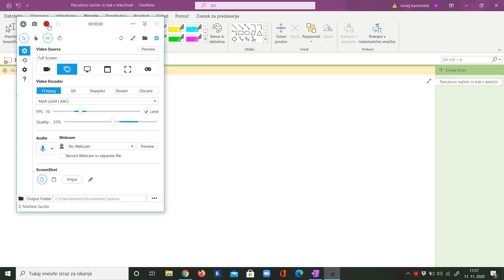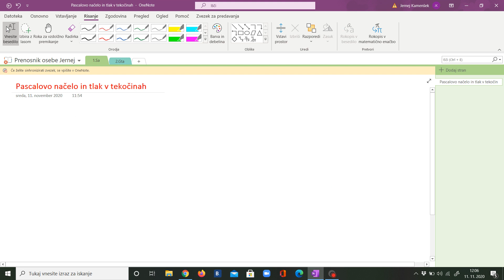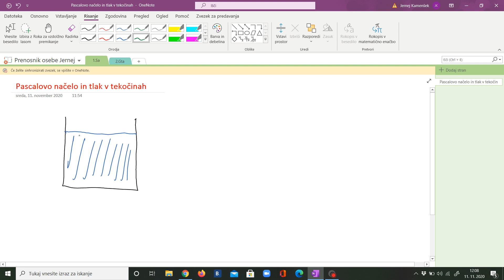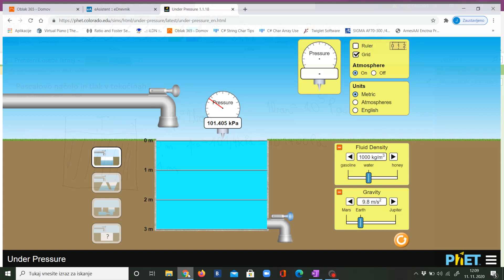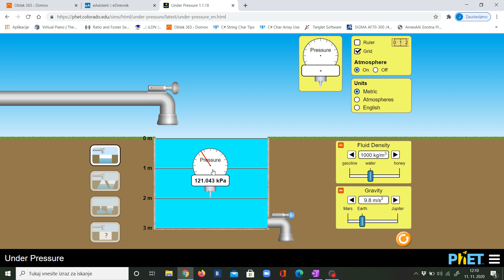Tlak v tekočinah 2 Sa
Izobraževanje na daljavo, srednješolska fizika